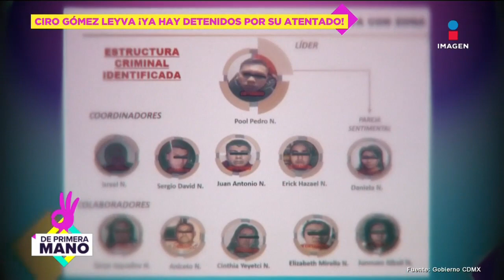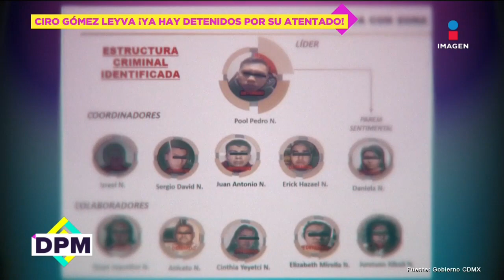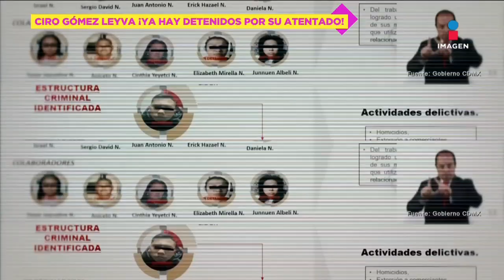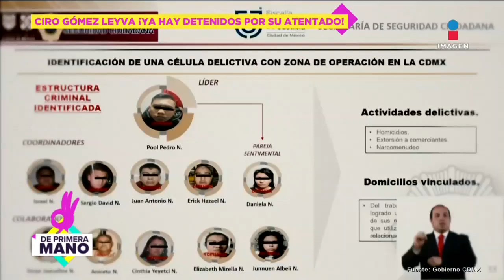Detienen a 11 relacionados con el ataque a Ciro Gómez Leyva: Sheinbaum | De Primera Mano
El 15 de diciembre del 2022, de forma indignante y cobarde, atentaron en contra de la vida de nuestro compañero de ImagenNoticias, CiroGómezLeyva, y hoy existen ya 11 detenidos. Aquí presentamos todos los detalles.